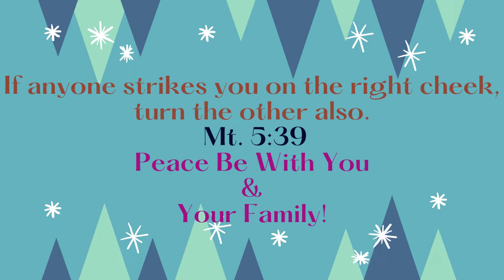உங்களை வலக் கன்னத்தில் அறைபவருக்கு மறுகன்னத்தையும் திருப்பிக் காட்டுங்கள்